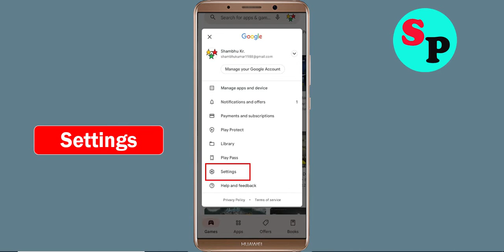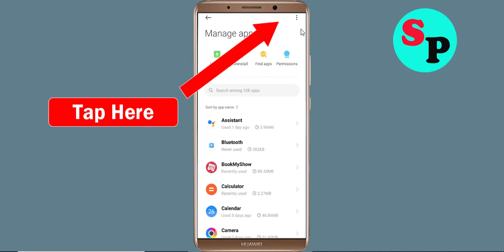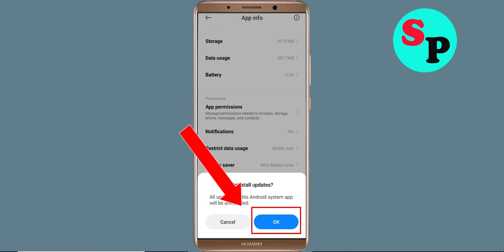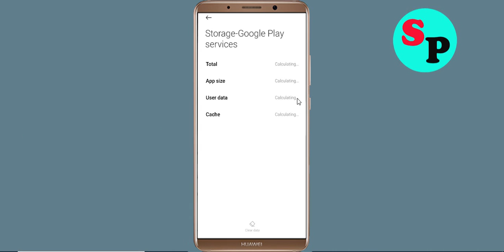Fix Can't Install / Download FNB App in Google Playstore For Android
In this tutorial i will show you how to Fix Can't Install FNB App Problem On Playstore | FNB Play Store | How to fix can't download apps from google play store problem solutions | how to solve can't install app problem all this is covered in this video section |Fix Can't Install / Download FNB App Problem On Google Playstore For Android

About Video:-
Hello friends, if you want to know about can't install FNB app problem solve or how to fix can't install app problem on playstore then this video is for you because in this video i have told you about how to fix google play store can't install app or playstore can't download apps so please watch full video

how to fix can't install FNB app google play store